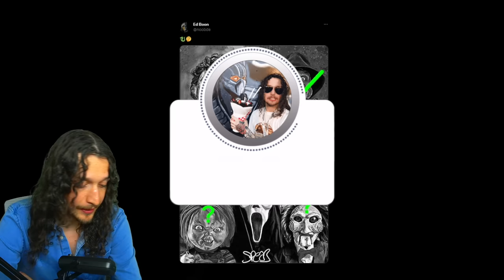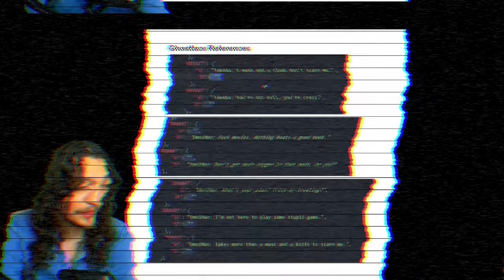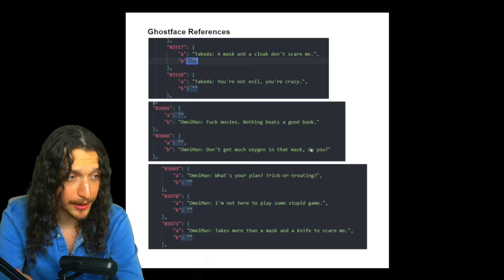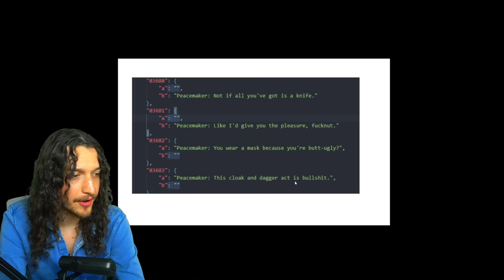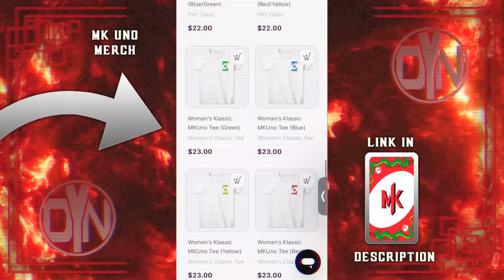MORTAL KOMBAT 1 - Ghostface, Michael Myers, Pinhead, Jigsaw & Chucky TEASED for Kombat Pack 2 DLC?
to claim a free Valkyrie, limited skins, and unlock the 2nd round of 777 FREE summons.

MORTAL KOMBAT 1 Ghostface, Michael Myers, Pinhead, Jigsaw & Chucky TEASED for Kombat Pack 2 DLC? What do you all think of this? Let me know!

0:00 - 1:35 - Intro
1:35 - 3:46 - Omniheroes Sponsorship
3:47 - 15:38 - Ghostface & Others Teased for KP2?